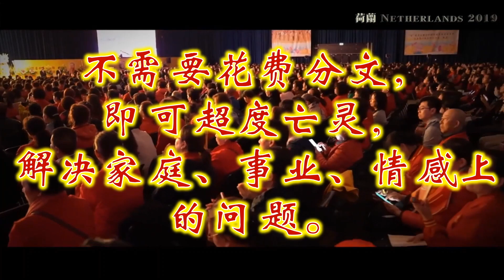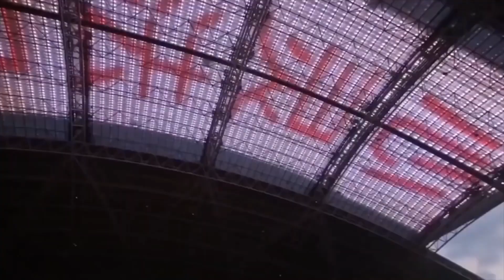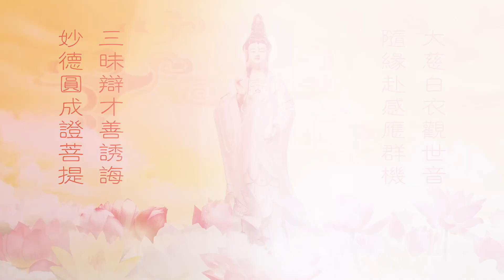洛杉矶心灵法门18.9台节目 第147集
观世音菩萨心灵法门于
每周五下午13:30
每周五下午17:30 （重播）
每周日上午9:00（重播）
在18.9電視台播出
敬請鎖定18.9台
歡迎收看第一百四十七集：

洛杉磯觀音堂地址: 36 W. Bay State St. Alhambra, CA 91801 (郵局隔壁)

洛杉磯東區咨詢処: 奇諾、安大略、鑽石吧、羅蘭崗